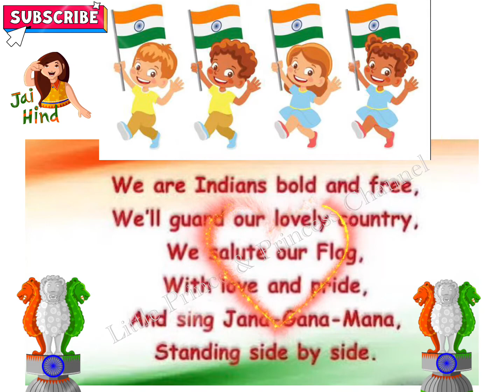We Are Indians 🇮🇳 | Patriotic Song with Lyrics | English | patrioticsong | india